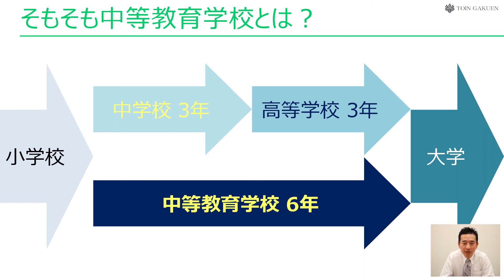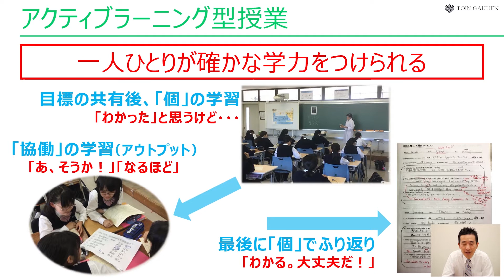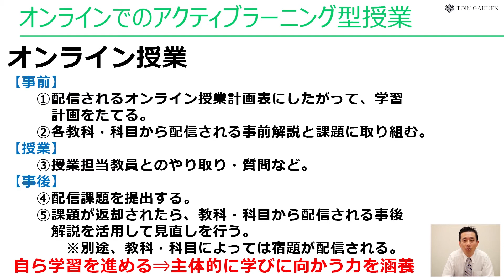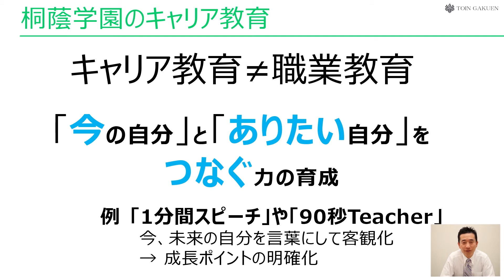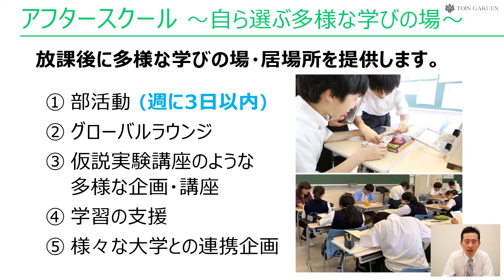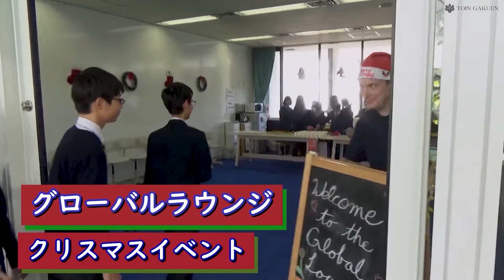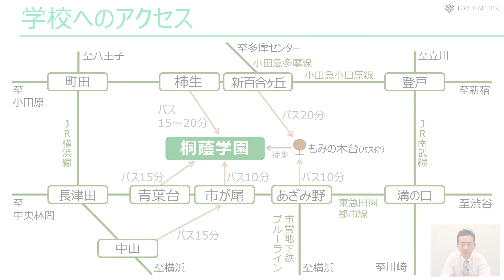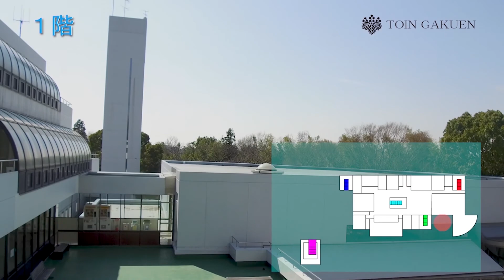桐蔭学園中等教育学校 学校説明動画（2020年10月版）